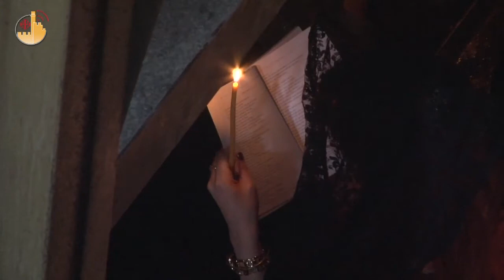A Vigilia Pascal no Santo Sepulcro